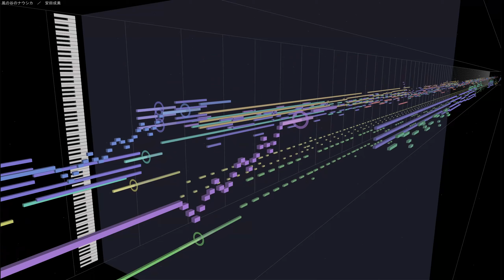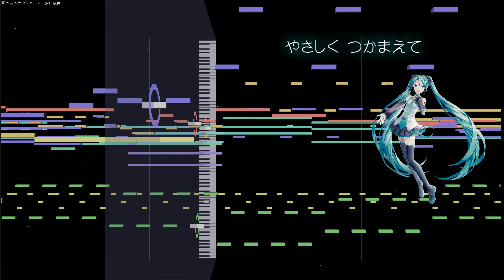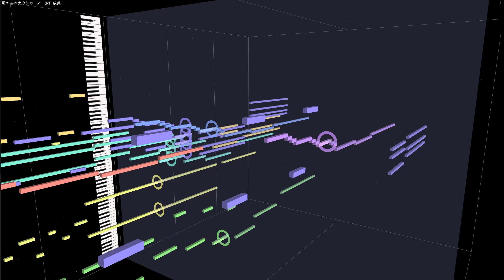(初音ミク)風の谷のナウシカ ／ 安田成美 1984 Nausica(VOCALOID cover)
初音ミクのボカロカバーで、テーマソング、安田成美「風の谷のナウシカ」です。
宮崎アニメの中では流れませんでしたが、イメージとして深く残っている歌声です。
Daokoカバーバージョンも最近ありましたので、少し意識して作ってみました。

原曲：風の谷のナウシカ ／ 安田成美
作詞：松本隆
作曲：細野晴臣
編曲：萩田光雄
 歌 ：初音ミク(VOCALOID5)
使用ソフト：ABILITY 3.0＋MIDITrail Ver.1.3.0
使用音源：CM-64 + SC-55